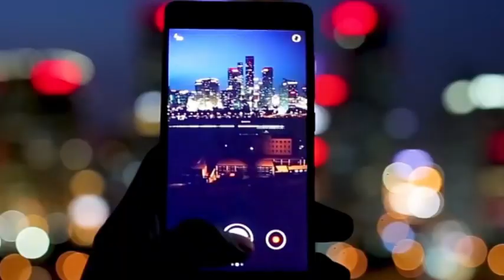SMIC mass-produces 7-nanometer chips and has become one of the top three global foundries by 2024.